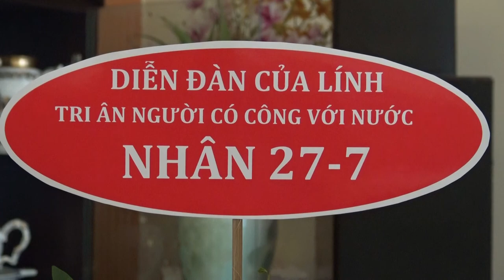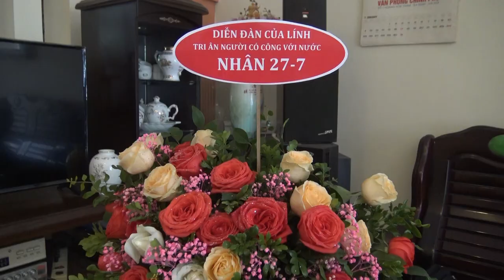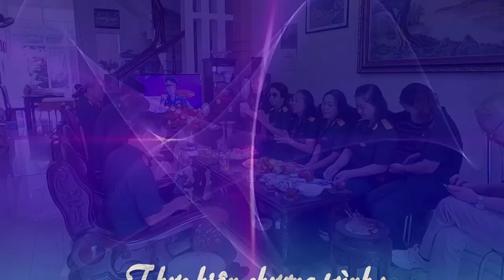DIỄN ĐÀN CỦA LÍNH TRI ÂN NGÀY 27 - 7